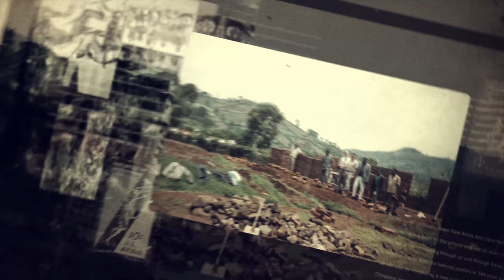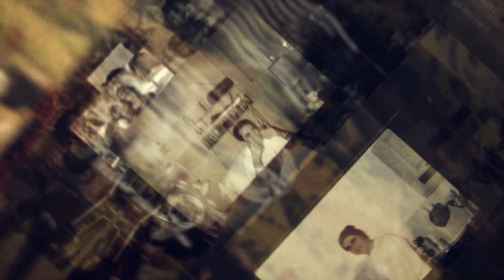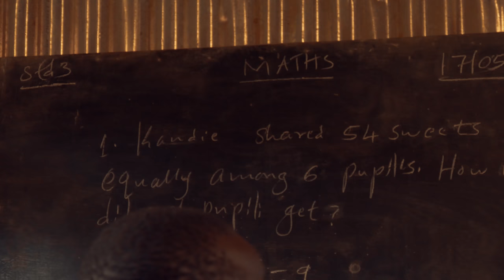He Directs My Path - Documentary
He Directs My Path is a documentary short film. It follows the life and ministry of missionary Peter Morris, who has been working in Kenya East Africa for over 22 years. Prior to working as a missionary, Peter would have never thought that this was where life would take him, but God has knit his heart with the people of Kenya and he is truly passionate about the work that his ministry is doing. After overcoming many  difficult obstacles in life and turning his back on a successful career and high paying job. There is no place that Peter would rather be than exactly where God wants him.